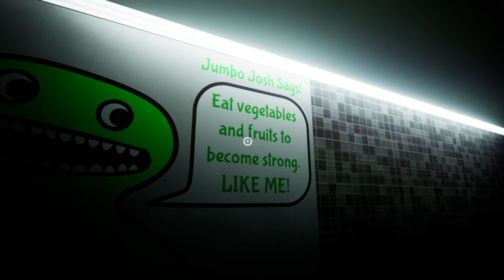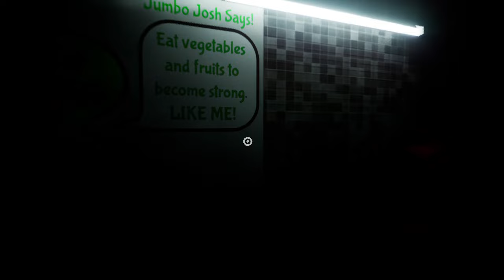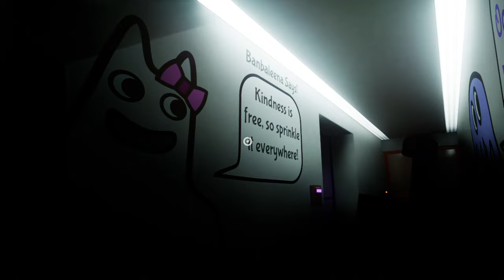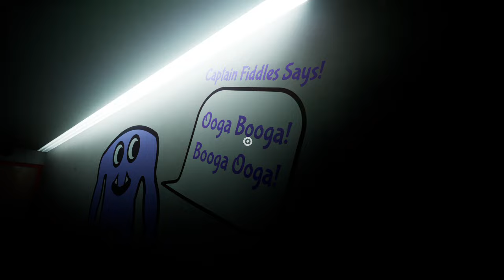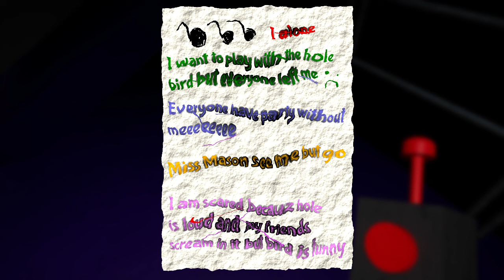SBDPS Gaming: Bugs Plays Garten of Banban! (THIS GAME IS SOMETHING...)